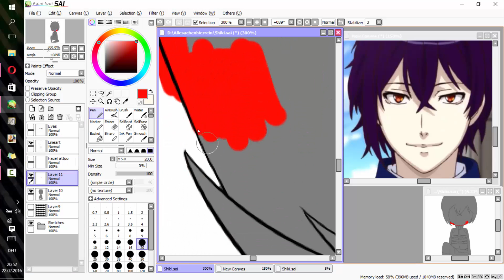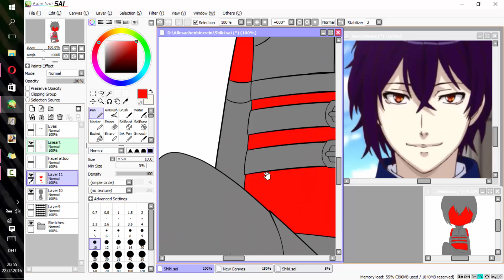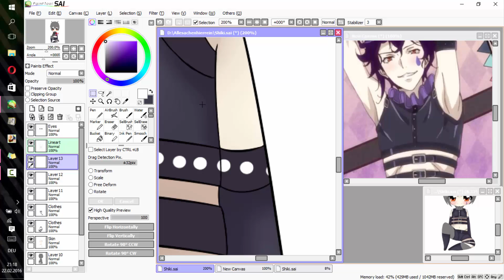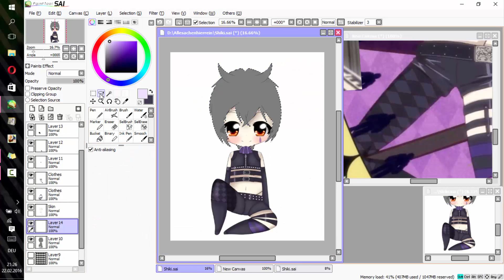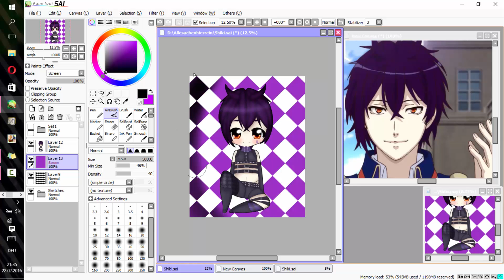Shiki Natsumezaka [Paint Tool SAI]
Hellow-nya!
This is a gift for my dear sister ♥